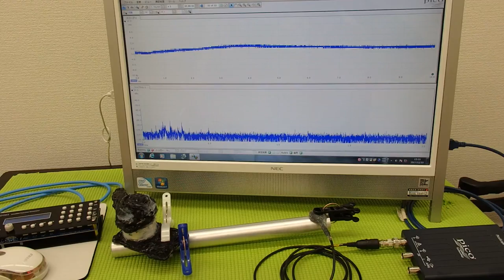超音波プローブによる金属部品の表面改質 ultrasonic-labo